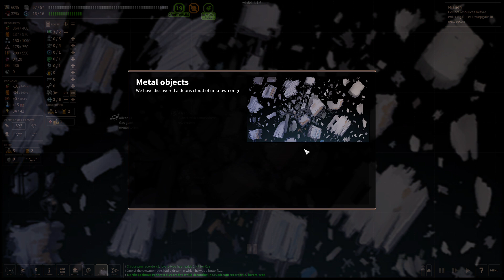Shortest Trip to Earth Supporters Pack Gameplay (Pc Game).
Shortest Trip to Earth Supporters Pack Gameplay